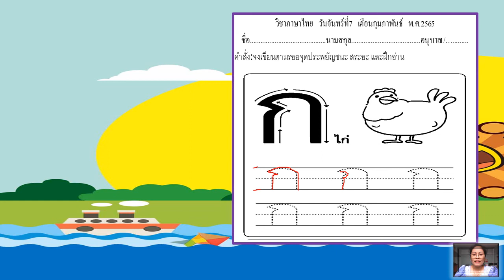07/02/2565 อนุบาล1 วิชาภาษาไทย เรื่องทายพยัญชนะ และสระ ตามคำสั่ง